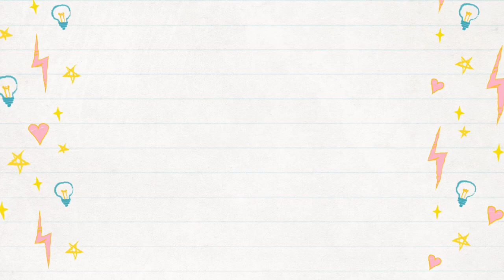K.V.DGQA PONGAL CELEBRATION 2018 = SPECIAL SONG